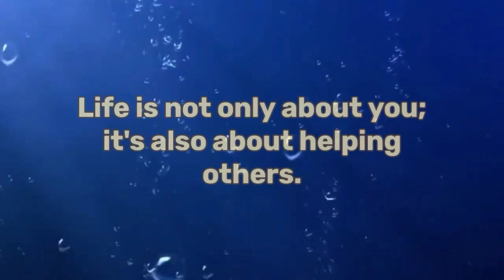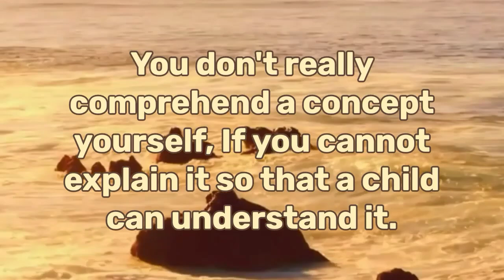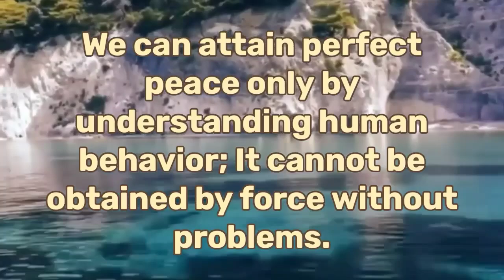Positive words to inspire you!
👋 HELP US TO GROW by showing YouTube that you enjoy the videos on this channel, so they will recommend them to more viewers like you on the platform.

✍️ LEAVE A COMMENT on the videos, so your views and opinions will help us to improve the quality of videos in the future.